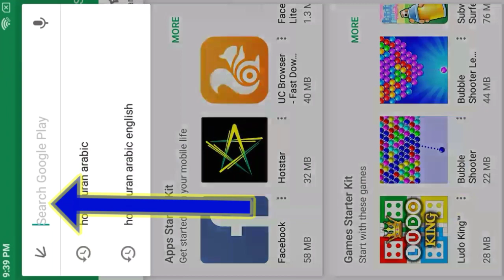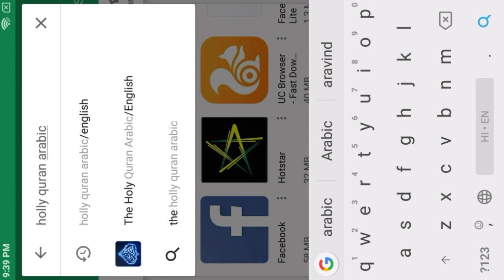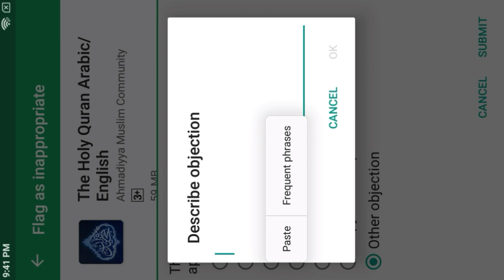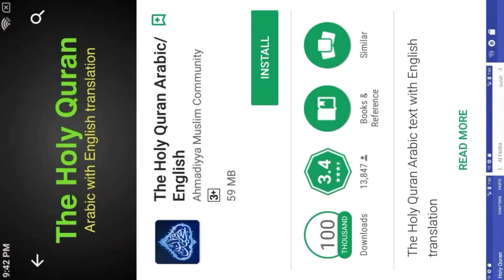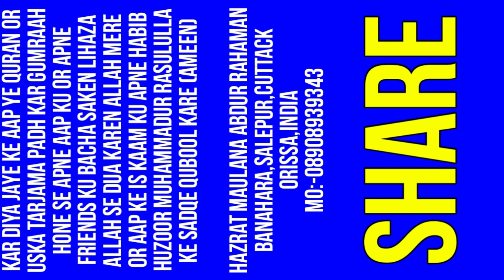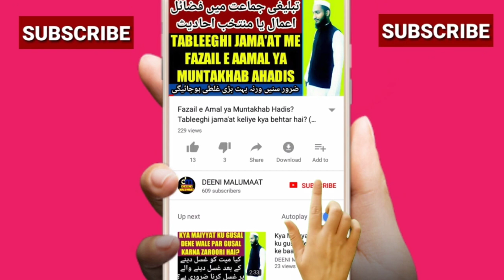Qadyaniyon ka quran Google Play Store mein | The Holy Quran Arabic/English | Quran App Qadiani | DM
About video
Google play store me quran ka ik app hai jiska naam The Holly Quran Arabic / English hai ye Qadyaniyon ka quran or uska tarjama hai aap tamaam musalman is App ku play store se hatane keliye Us app ku flag kare or flag ka tarika is video me bataya gaya hai ye kaam zaroor karen warna qadyani apni chaal me kamyaab hokar bahut se aam musalman ku gumraah kar denge or yaad rahe aap meri ye baat or video apne har friends ku share karen,

Flag karte waqt objection mein ye likhen :-
(This app is uploaded by a non Muslim community who does not believe in finality of prophet muhammad(pbuh). The translations are incorrect and created according to their own view of Islam. This app is violating the holiness of Quran. So this app must be taken down from Google play store)

Channel by

نمبر :- ٠٨٩٠٨٩٣٩٣٤٣

          دیوبند دیوبند